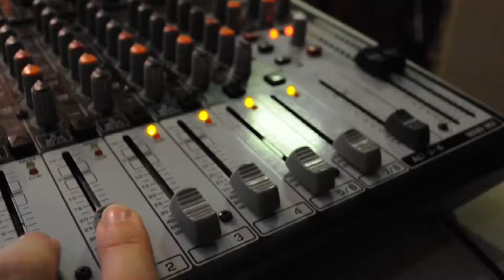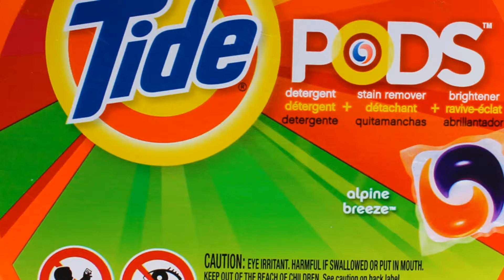The Mike Sasson Show- 1.14.18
This week on The Mike Sasson Show, Alex gets a little heated about Mark Wahlberg and how stupid she thinks he is, she gives you some of the plus sides of STD's, Mike turns us into Family Guy characters and makes Alex look like an old lady, plus we come up with a scheme of how Mike could have used Chris Hemsworth to become a millionaire.